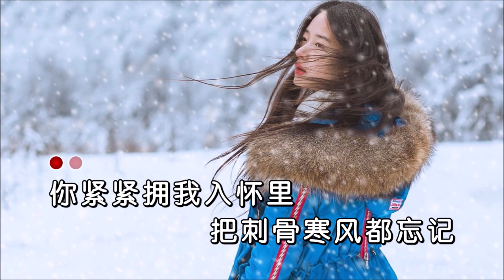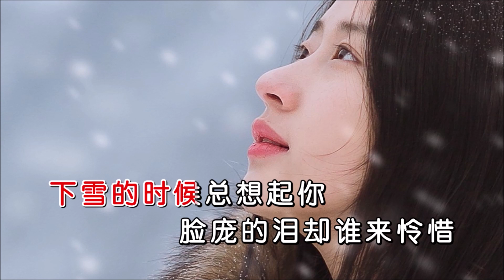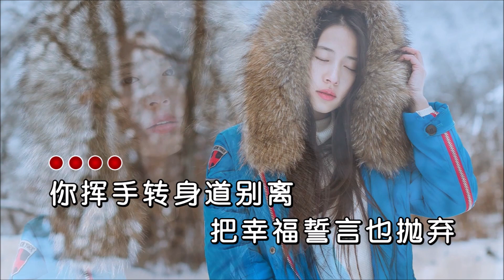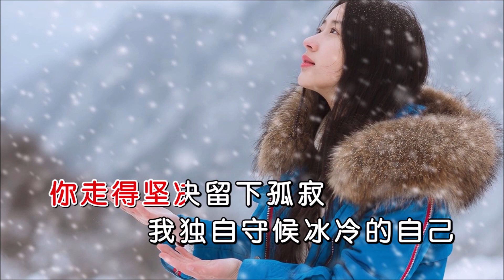艾歌 《下雪的时候想起》 KTV 导唱字幕 （备有伴奏视频）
《下雪的时候想起》

演唱：艾歌
作词：王丽君
作曲：释恒炜
合成：海歌
制作：K-Master

你紧紧拥我入怀里
把刺骨寒风都忘记
那些相濡以沫的往昔
温暖的画面变成回忆
你挥手转身道别离
把幸福誓言也抛弃
如今只剩寂寞的自己
爱过了以后痛太彻底
下雪的时候总想起你
再见秋天当冬日来袭
你去了哪里像个秘密
一个人面对流转的四季
脸庞的泪却谁来怜惜
你走得坚决留下孤寂
我独自守候冰冷的自己